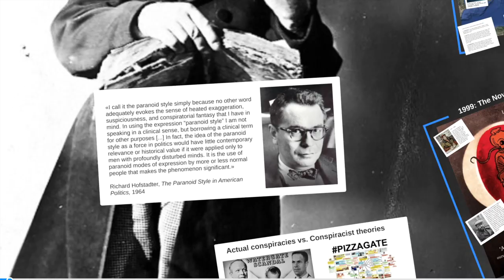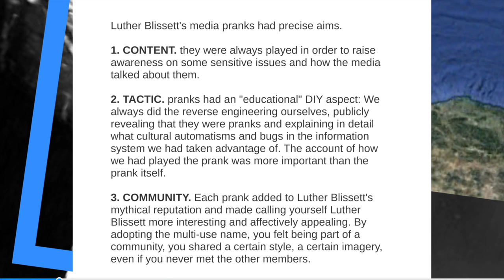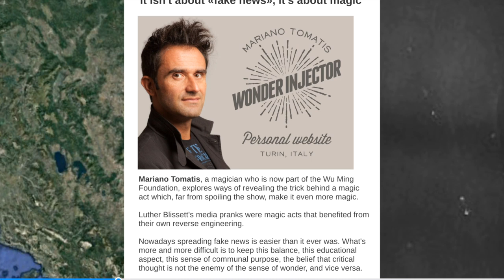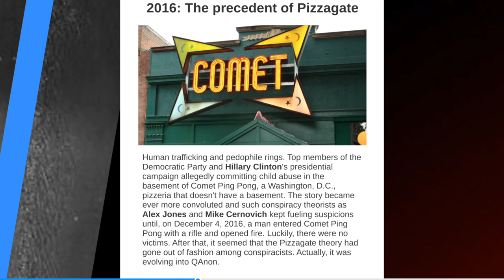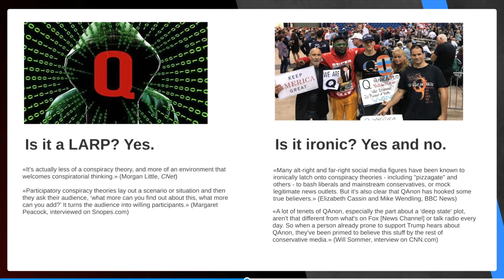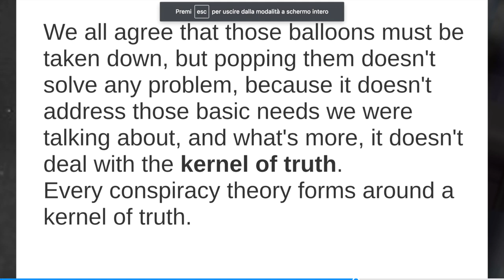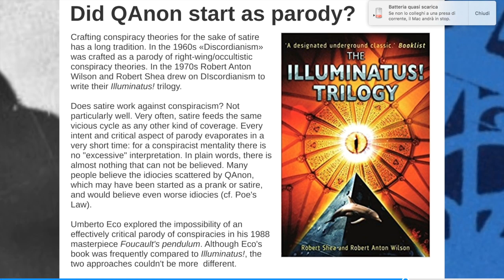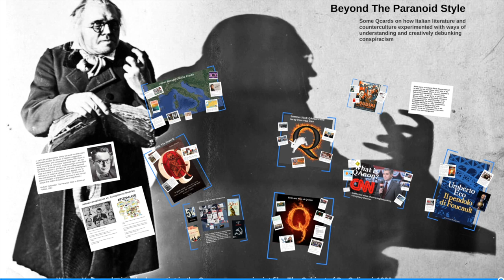Wu Ming 1 - Beyond The Paranoid Style: A Lecture on Conspiracism with Focus on QAnon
On QAnon, Luther Blissett, conspiracy theories and the 30th anniversary of Foucault's Pendulum. Some Qcards on how Italian Literature and Italian counterculture experimented with ways of understanding and creatively debunking conspiracism. Lecture held by Wu Ming 1 – one of the authors of the novel Q – at McGill University, Montréal, Department of Languages, Literatures and Cultures, on September 20th, 2018.

What's the Wu Ming Foundation?